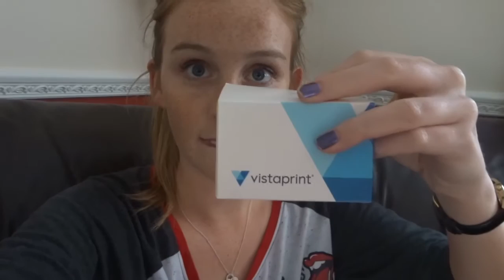OMG, I'M CHANGING MY ROOM! - EllaBella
Hi Guys!!  It's been a weekend of loveliness and IKEA.. I hope you enjoy/enjoyed this vlog!